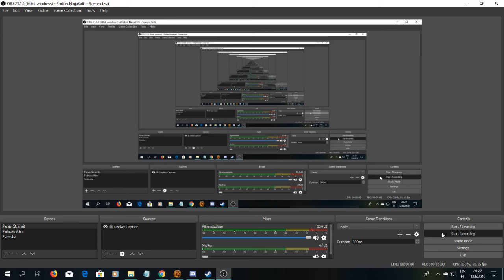SWTOR Maurnos, Ossus 4, Unfamiliar Familiar Faces